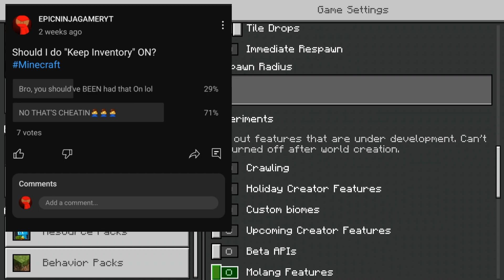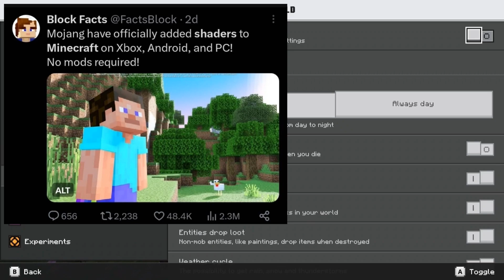GEAR UP!| Minecraft 1.20 Sonic Challenge Ep3